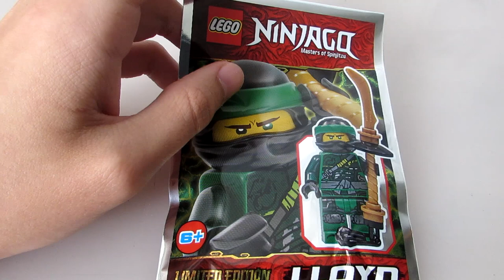LEGO Ниндзяго Ллойд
Обзор ещё одной LEGO минифигурки из серии Ниндзяго